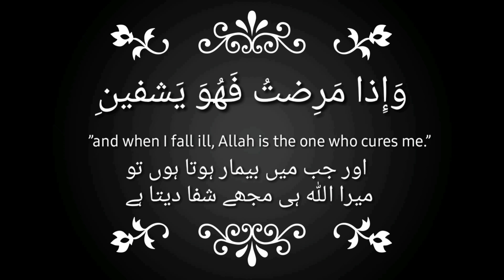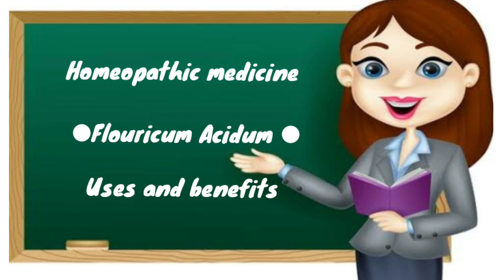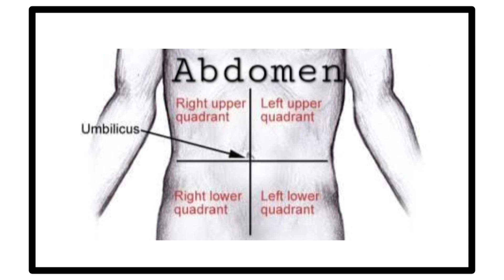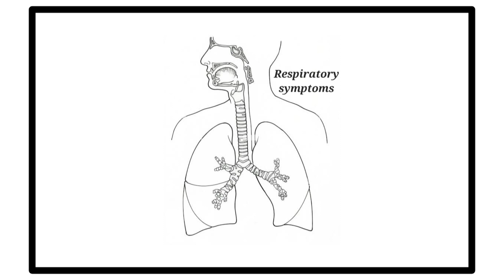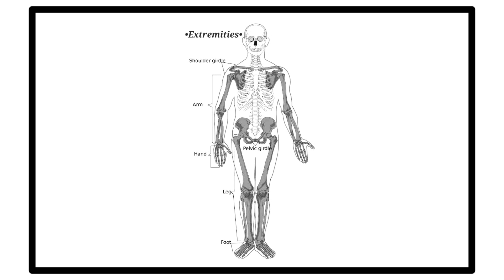Flouricum Acidum uses|benefits|symptoms|Alopecia|گنج پن|DrHira